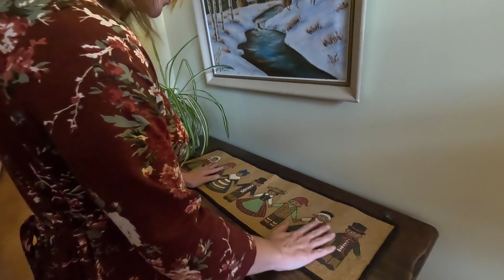Cozy Winter Decorate with me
Pre Christmas Cozy Winter Decorate With Me!

The weather is cold and it's time to cozy up! Grab some coffee and spend the morning with me doing some house work cleaning and changing up some home decor for Winter.

When do you decorate for Christmas? Do you change things up in stages? By the way we got snow right after I finished filming.

xo
Sarah Liisa